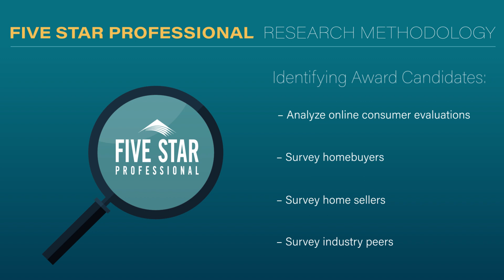2024 New Jersey Five Star Real Estate Agent Alyssa Pereira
Alyssa Pereira wins the Five Star Real Estate Agent Award! Five Star Real Estate Agents represent those who are outstanding in their field. Winning agents are selected as a result of a rigorous and objective research process. For any market, each year's field of winners represents no more than 7% of agents within the market.